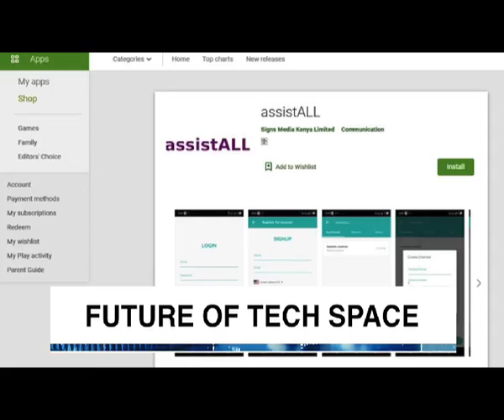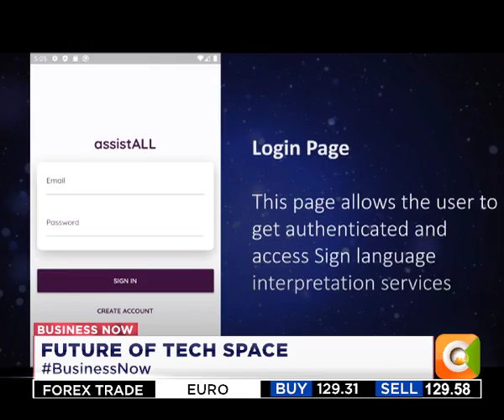Business Now | Future of tech space (part 1)